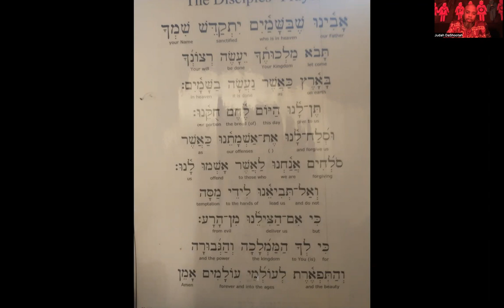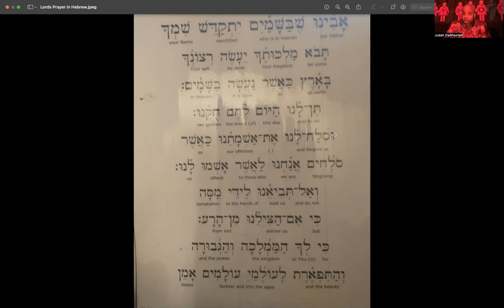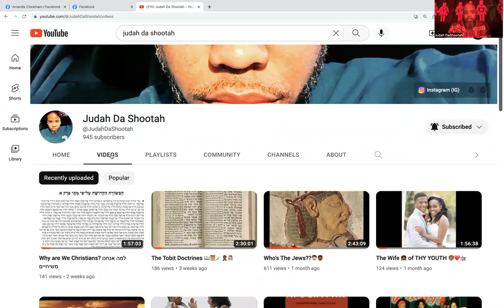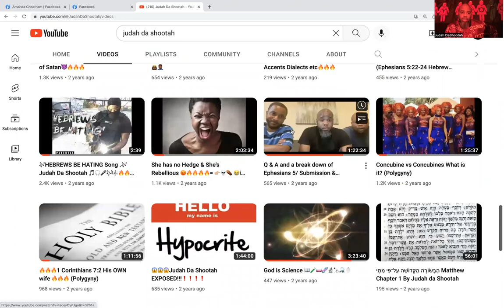The Lords Prayer in Hebrew (English Translation)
The Lords Prayer in Hebrew with English Translations.

Some dialects are different and some Lords prayers will have other hebrew words. This is a General way on how to say the Lords Prayer in Hebrew. Once again some Hebrew Dialects are different. Some Lords Prayers may be said different and will have different hebrew words. They are all the same in meaning but some have different Hebrew words. I may do a part two on this one so you can learn the small minor differences.

This is the Lords Prayer in Hebrew though. The thumbnail to this videw has the Lords prayer on it as well.